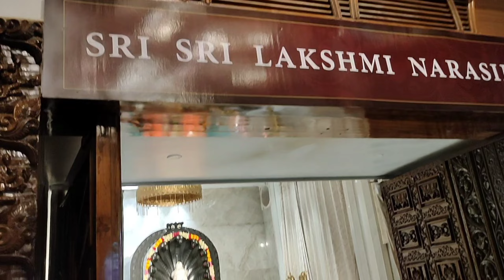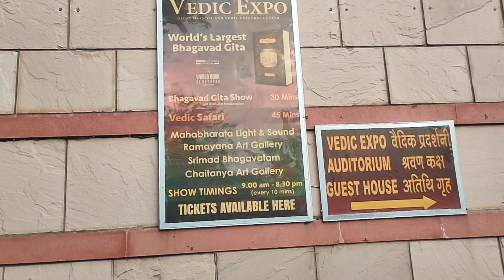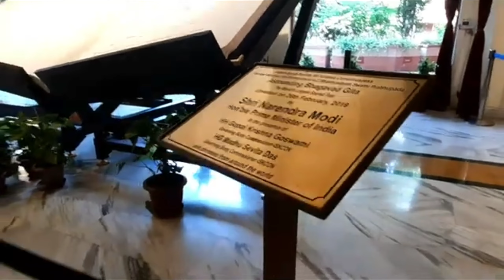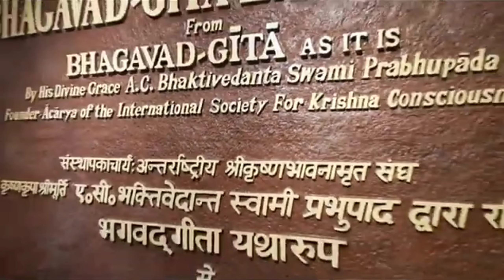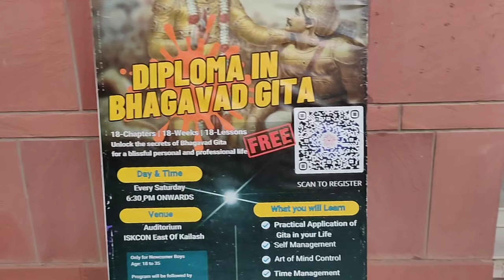World's Biggest Bhagavad Gita😱in this iskon temple (part-2) Guinness World Records Holder 📖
Guys if you whole Vlog please share it with family and friends to know about this beautiful place
Once in life you must come in this Radhe Krishna Temple

Iskcon temple delhi 2023 vlog

Life bahot choti si hai yer bas haste raho hasi majak karte raho ajj ka din mast raha best raha i hope apko bhi maja aya hoooo..

Ase hi me our app masti se bhari jagha par jate rahe our family ke sath maje karte rahe abb yahi kam karna hai to kyuna sath me kare to choloo phir ho jaye surruuuuu.. ajao vlog dheke

Today's New Vlog - Iskcon temple delhi 2023

famous temple in delhi | most beautiful temple | iskcon temple vlog

About Iskcon Temple:-

• Iskcon temple timings:- The temple is open all days from 4:30 am to 1 pm and 4:15 pm to 9 pm.

*Iskcon temple nearest metro station kalka ji metro station.

Iskcon temple delhi vlog iskcon temple delhi 2023

iskcon temple delhi vlog 2023

iskcon temple

most beautiful temple iskcon temple

most beautiful temple in delhi

most beautiful temple in india

famous temple in delhi

iskcon temple timings

Iskcon temple nearest metro station

sri sri radha parthasarathi

THIS VIDEO IS A WORK OF REALITY

IN NO WAY DOES THIS VIDEO INSULT ANY STREAM, FIELD, PEOPLE FROM DIFFERENT OCCUPATIONS.

TAKEN SERIOUSLY.

All music used in vlog by @VlogNoCopyrightMusic  Big thanks to them for make best music for Vlogger ☺️🙏

# दिल्लीकासबसे सुंदर मंदिर

दिल्लीइस्कॉन टेंपल

iskconDelhi LiveEastOfKailash

iskconTempleEastOfKailash New DelhiHive

इस्कॉन मंदिर दिल्ली

इस्कॉन मंदिर दिल्लीलाइव # इस्कॉन मंदिर दिल्ली

# भारत की महिमा और वैदिकसांस्कृतिक केंद्र नईदिल्ली

दक्षिणदिल्लीइस्कॉन मंदिर

इस्कॉन दिल्ली कैलाशके पूर्वमें रहते हैं दिल्लीकासबसे खूबसूरतमंदिर

# दिल्लीकासबसे सुंदरमंदिर

कैलाशके पूर्व में इस्कॉन मंदिरनईदिल्लीलाइव